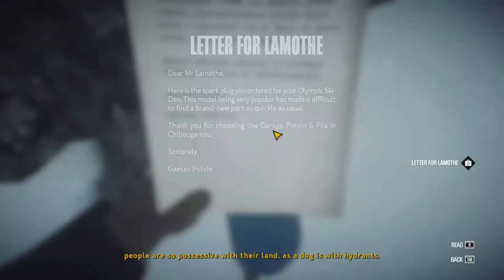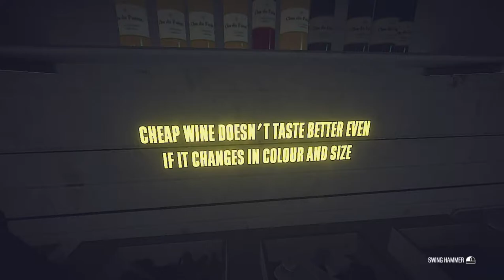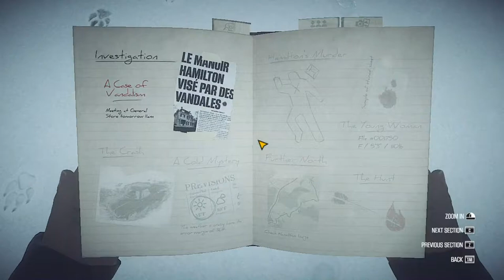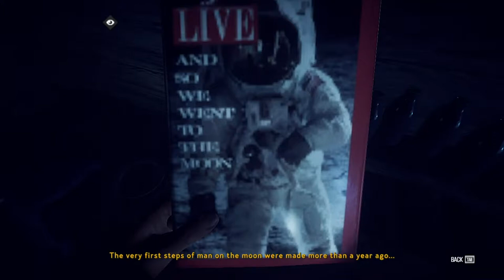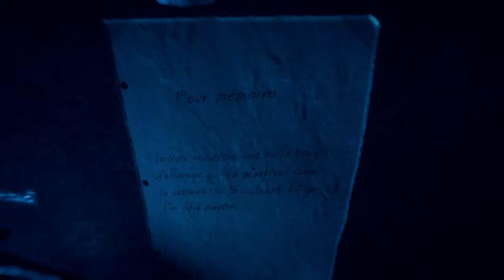"Into the Unknown and Trying to Locate the 2nd SKI!!!" - Kona Kona Kona Komeleon LP#6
My first bone to pick, WHERE IS THE SKI, second, HOW DO I DO THIS PUZZLE?!

My sixth episode of the game Kona, we continue to explore and try to progress in the game! I hope you enjoy! Let's see how this goes :)

A mahoosive shoutout to the wonderful BlissfullKitty for the game!
Make sure you follow her on Twitter, Twitch and YouTube!!